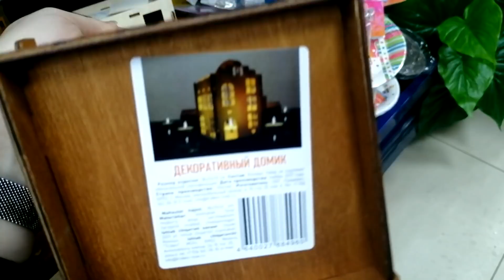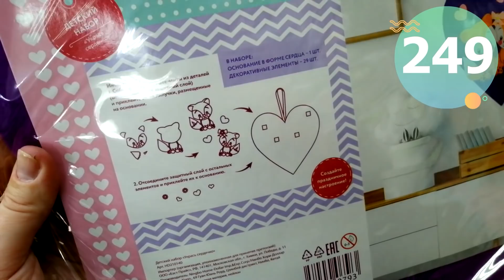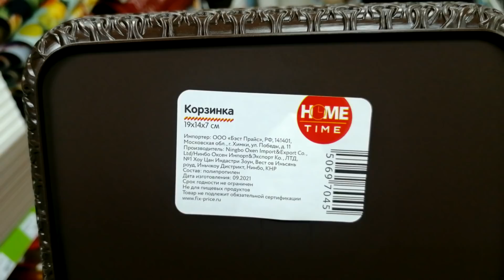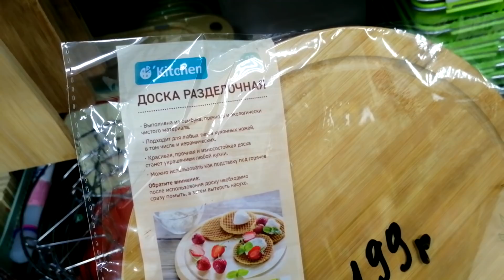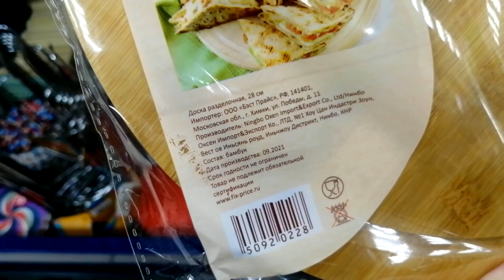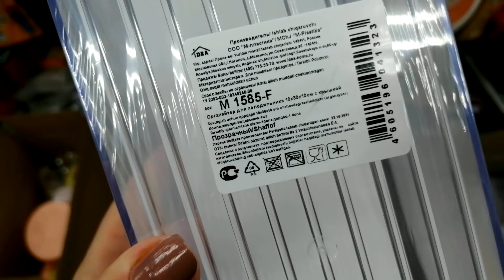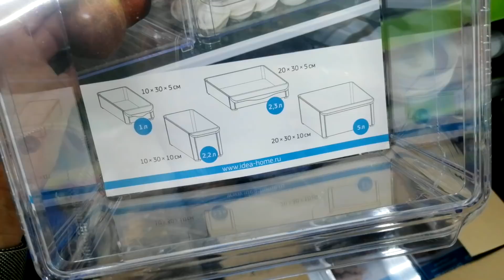ЕСТЬ ИДЕЯ ⚠️ ЕСТЬ ФИКС ПРАЙС 💥 ИДЕИ ДЛЯ ВДОХНОВЕНИЯ